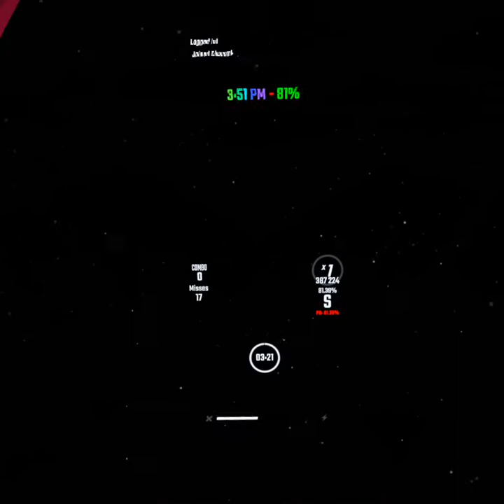INZO - Angst | beat saber video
this song is not mine so check INZO out